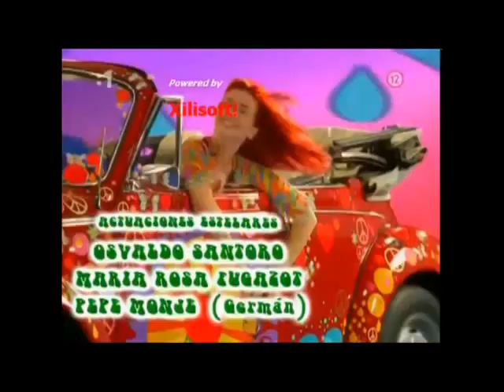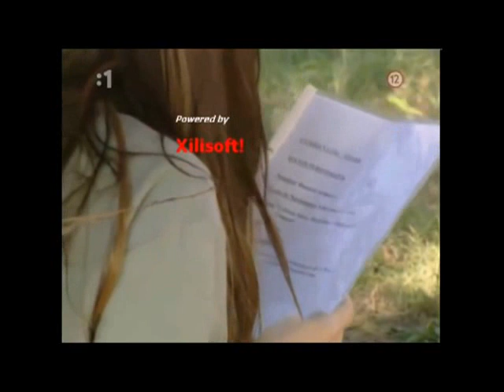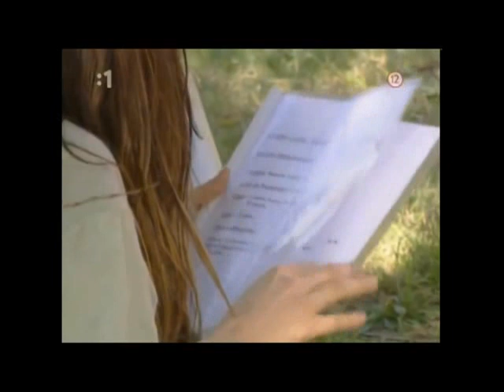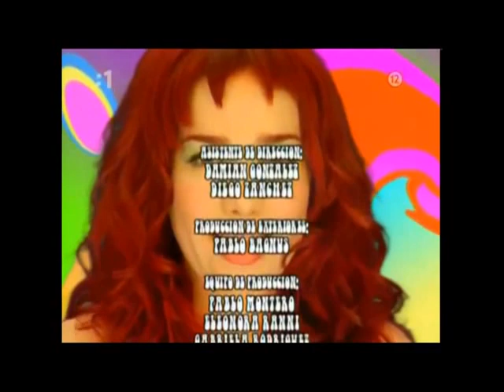Качорра 001 Новая версия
мне здесь ничего не принадлежит. Я просто соединила кусочки в один файл